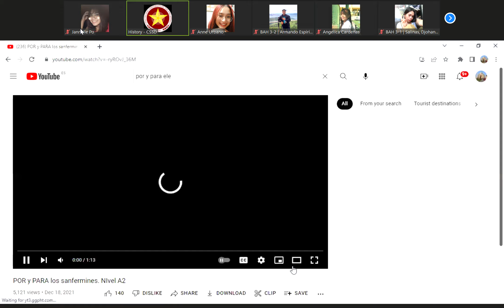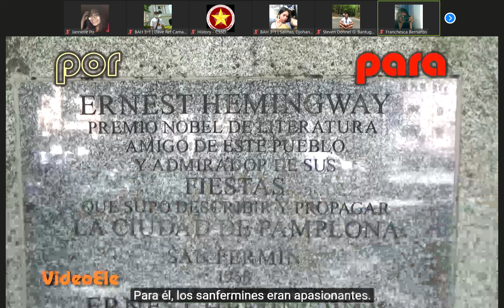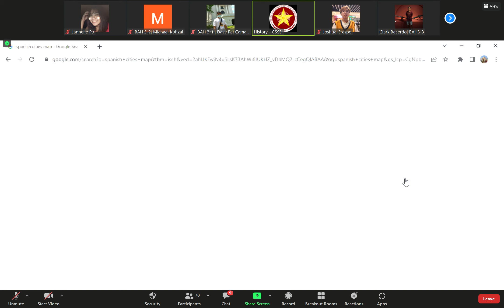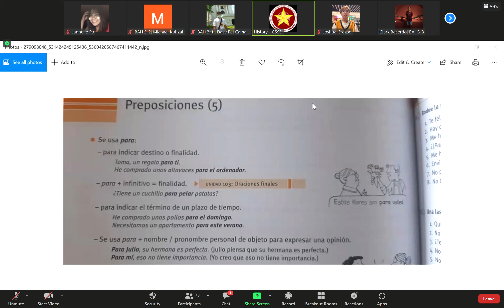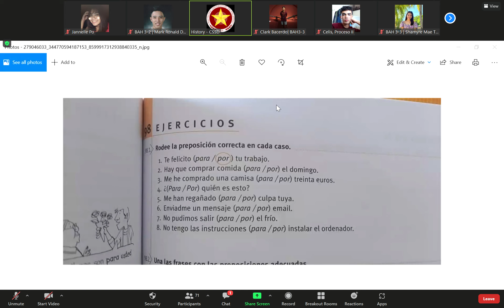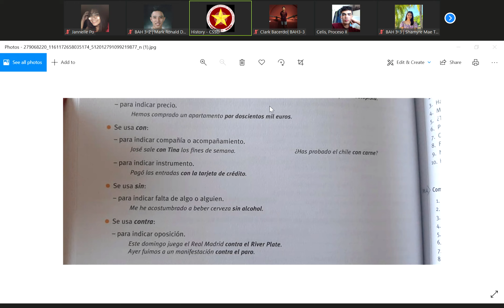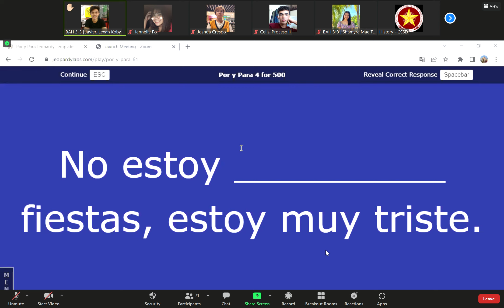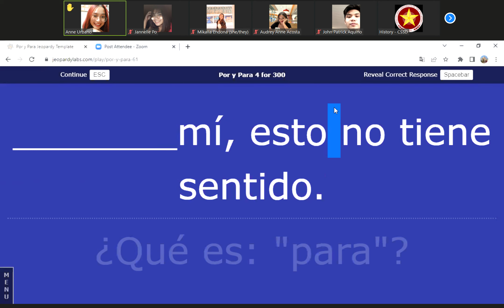SPANISH 4 20220425 Class #1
Spanish 4
Synchronous Class (April 25, 2022)
Topic: Por y Para